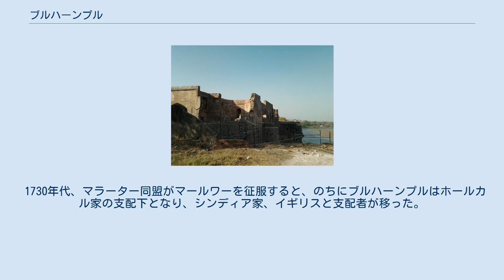ブルハーンプル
マディヤ・プラデーシュ州の都市
ブルハーンプルのシャーヒー・キラー ライオンを狩ろうとするシャー・ジャハーン（1630年7月） ブルハーンプル（ヒンディー語：बुढ़हानपुर、英語：Burhanpur）は、インドのマディヤ・プラデーシュ州、ブルハーンプル県の都市。
 ブルハーンプル県の県庁所在地でもある。
 1388年、ハーンデーシュ・スルターン朝のマリク・ナーシル・ハーンは、スーフィー聖者ブルハーヌルッディーン・ガーリブの名を取り、ブルハーンプルと名付けて首都とした。
 のち、15世紀後半にミーラーン・アーディル・ハーン2世は、ブルハーンプルに城塞を築き、多くの宮殿を建設した。
 1601年、ハーンデーシュ・スルターン朝はムガル帝国に併合され、ブルハーンプルはハーンデーシュ州の首府となった。
 17世紀前半、ムガル帝国の皇帝シャー・ジャハーンは愛妃ムムターズ・マハルとともに、一時期このブルハーンプルで過ごした。
 1724年、ニザーム王国がデカンで独立した際、ブルハーンプルはその版図に組み込まれた。
 1730年代、マラーター同盟がマールワーを征服すると、のちにブルハーンプルはホールカル家の支配下となり、シンディア家、イギリスと支配者が移った。